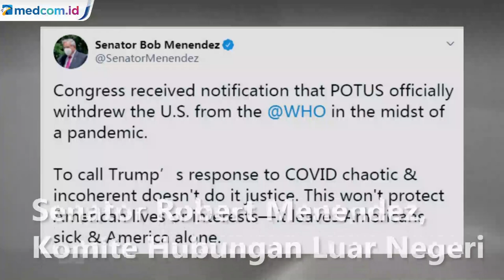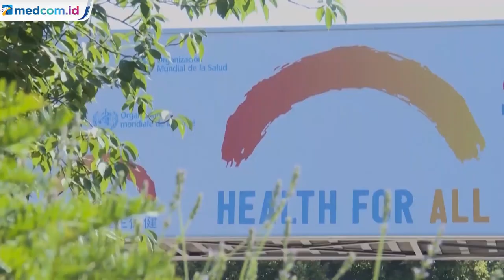Amerika Serikat Ajukan Pengunduran Diri dari WHO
Pemerintahan Trump secara resmi telah mengirim surat ke PBB bahwa Amerika Serikat (AS) mengajukan diri untuk keluar dari Organisasi Kesehatan Dunia (WHO). Keputusan Trump yang memulai proses ini memicu kritik dari Partai Demokrat dan juga Republik, asosiasi medis, organisasi hukum, dan juga sejumlah negara sahabat. Senator Robert Menendez, politikus Demokrat dari Komite Hubungan Luar Negeri AS di Senat, mengumumkan langkah Trump via Twitter.

Jubir Guterres, Stephane Dujarric, juga mengaku sudah menerima notitifikasi dari AS. "Saat ini kami sedang memverifikasi apakah semua syarat-syarat untuk mundur sudah terpenuhi," tutur Dujarric. Beberapa syarat tersebut di antaranya pemberitahuan mundur satu tahun sebelum pelaksanaan, dan pemenuhan kewajiban finansial terhadap WHO.

AS disebut sudah memberi tahu PBB dan Kongres mengenai rencana itu, yang prosesnya membutuhkan waktu setidaknya satu tahun. Langkah itu dilakukan setelah sebelumnya, Washington membekukan kontribusia sebesar 400 juta dollar AS, sekitar Rp 5,7 triliun. Juru bicara Guterres, Stephane Dujarric, mengonfirmasi adanya nota itu, dengan pengunduran diri AS efektif per 6 Juli 2021 mendatang.

Dr David Nabarro, utusan khusus Organisasi Kesehatan Dunia (WHO) untuk urusan virus korona (covid-19), menyayangkan keputusan Presiden Donald Trump yang menarik Amerika Serikat dari keanggotaan WHO. Ia menilai langkah tersebut sebagai sesuatu yang sangat menyedihkan.

"Dunia ini sedang menghadapi krisis kesehatan masif. Situasinya sangat buruk dalam enam bulan terakhir, dan saya khawatir akan semakin memburuk dalam enam bulan ke depan," kata Nabarro. APTN/AFP Foto.